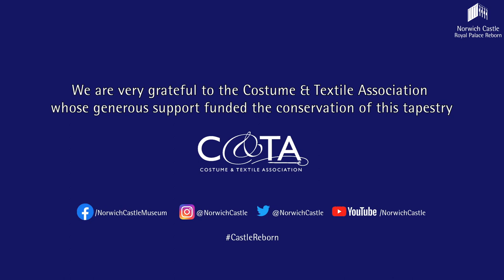The Bellerophon Tapestry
How do you prepare a 3m tall 16th century tapestry for display?

Join our curator Ruth to explore the story of the Bellerophon Tapestry: a stunning piece of medieval craftsmanship. You'll be able to admire it in person in our medieval Castle when it reopens following major National Lottery Heritage Fund redevelopment.

With huge thanks to the Costume & Textile Association and the National Trust Conservation Studio.